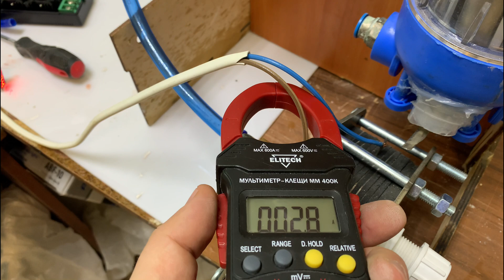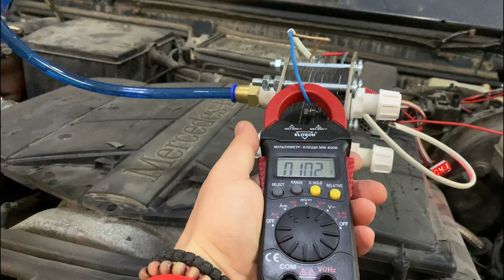Поставили водородный генератор / электролизер (версия 3.1) на автомобиль